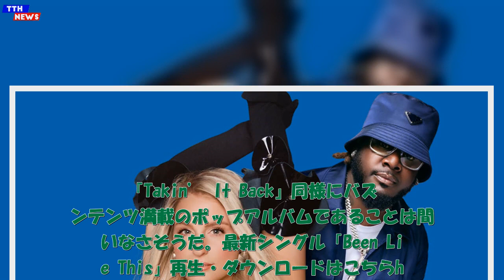TTH- メーガン・トレイナー、シングル「Been Like This Feat. T-Pain」リリース。最新アルバムの発売も決定